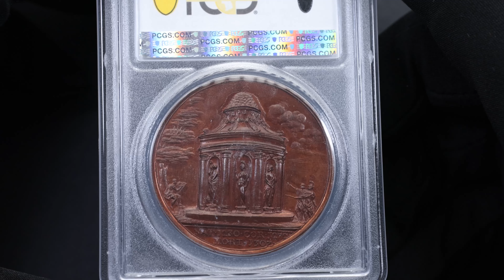Great Britain, Medal ND (1731), Jean Dassier